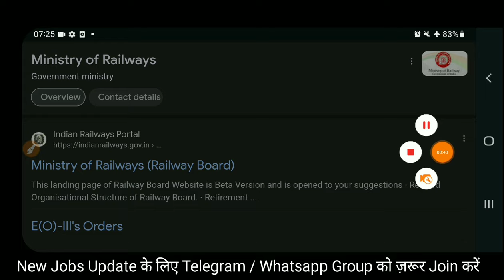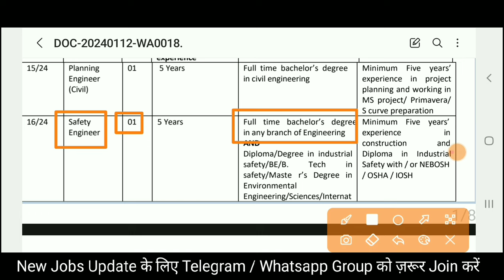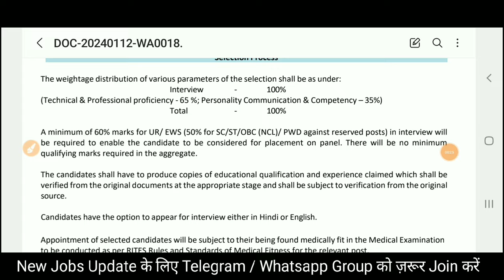Ministry Of Railway | RITES Ltd Engineers Vacancy 2024 | Railway Engineer Vacancy 2024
Also Follow⤵️⤵️